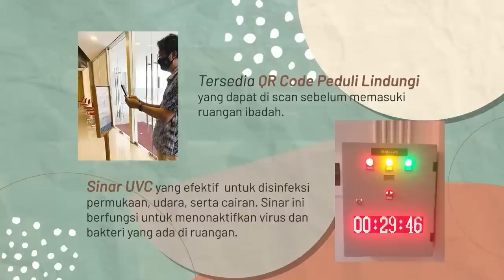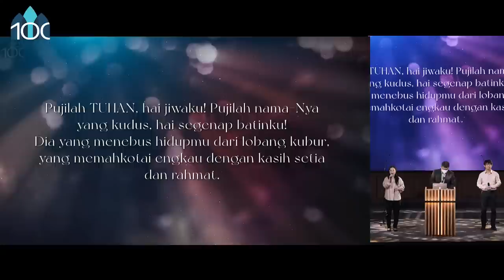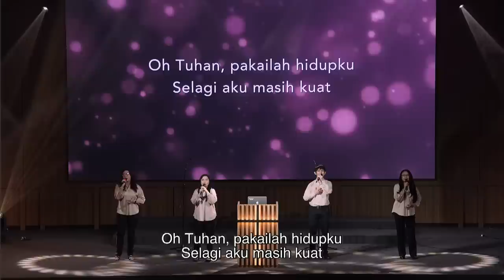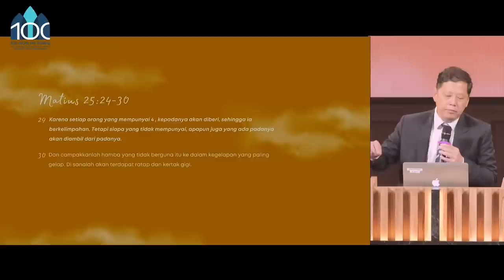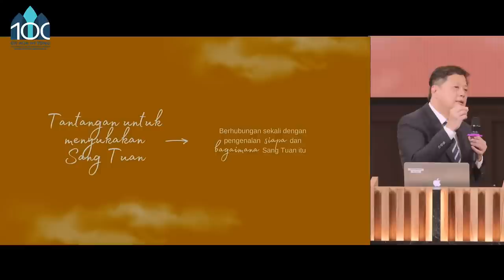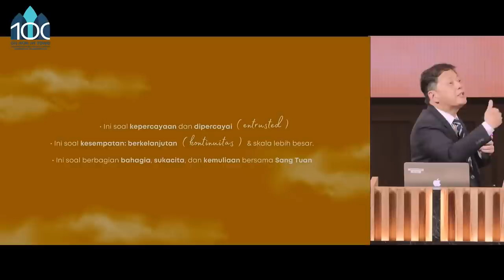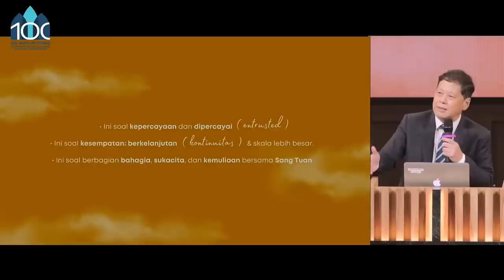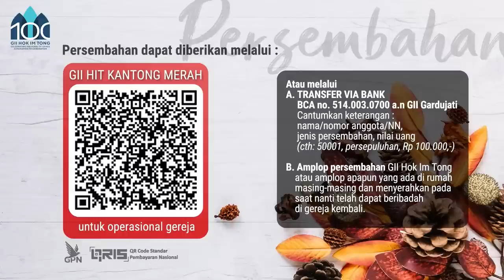Beyond Reward (Lebih dari Pahala)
Ibadah Live Streaming 26 Februari 2023

Beyond Reward
Lebih dari Pahala
Pdt. Agus Gunawan

Ketika Tuhan datang kembali, Dia akan menilai segala sesuatu dan memberikan perhitungan Namun ternyata kepada mereka yang setia menggunakan talenta yang dipercayakan, akan diberikan lagi talenta dan kepercayaan yang lebih besar. Sebaliknya, kepada yang tidak setia dan lalai, semuanya akan diambil dari padanya.